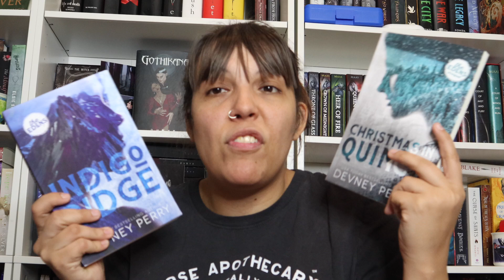My Favorite Winter Book Recommendations! | The 12 Days Of Bookmas- Day 6 🎄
In today’s video, I am sharing 10 winter book recs to read during the winter holiday season! This is for The 12 Days Of Bookmas- Day 6!!

Video Overview/Books Mentioned:
0:00 Intro
1:17 Near The Bone
2:13 Rock Paper Scissors
3:39 Daisy Darker
5:15 The Hunting Party
6:16 In A Holidaze
7:09 Lovelight Farms
8:16 The Holiday Swap
9:10 Indigo Ridge
10:44 The Santa Suit
11:26 Migrations
12:37 Wrap-Up